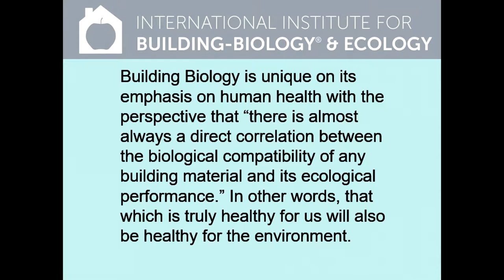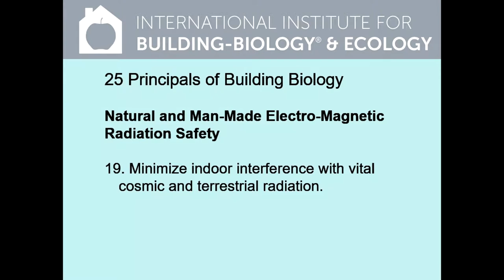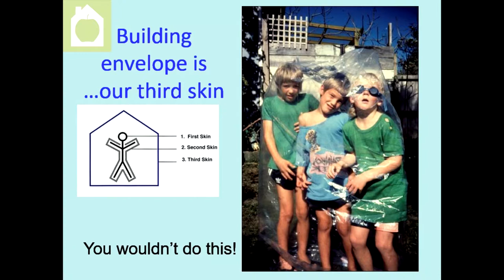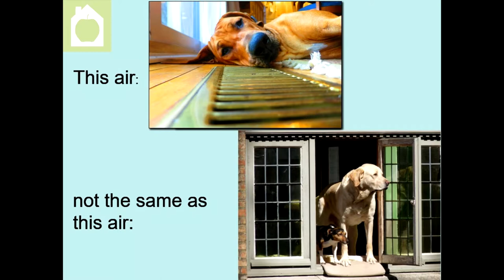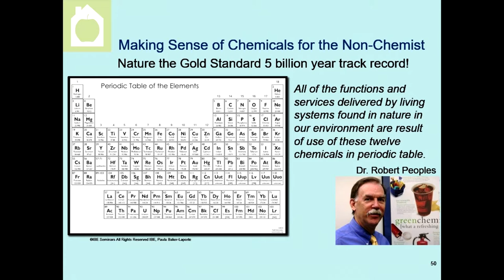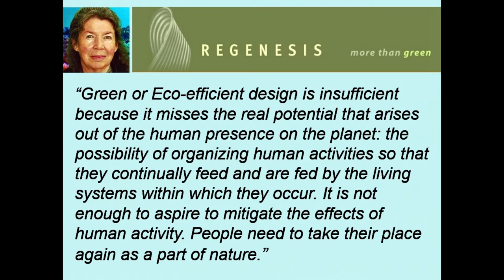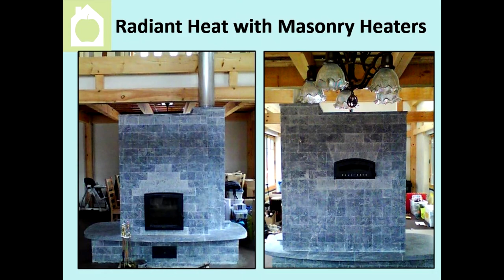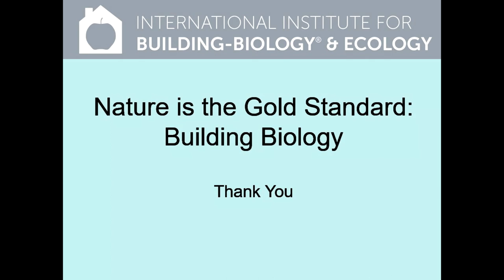Building Biology - Nature is the Gold Standard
Bobby Ilg from Ilg & Ilg Architects and Interior Design, speaking at the Ontario Natural Building Conference April 6, 2019, on